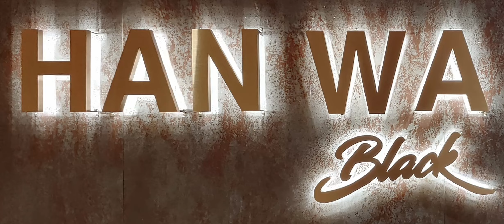종각역 한우 맛집 한와담 블랙 센트로폴리스점입니다.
순서대로 안심과 채끝등심 꽃등심입니다.